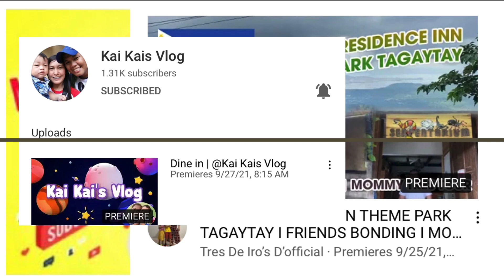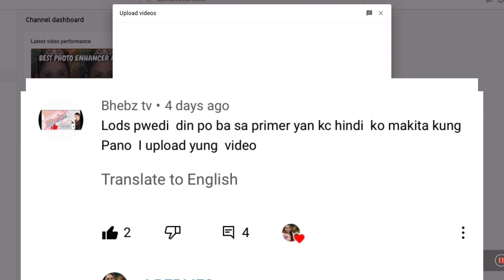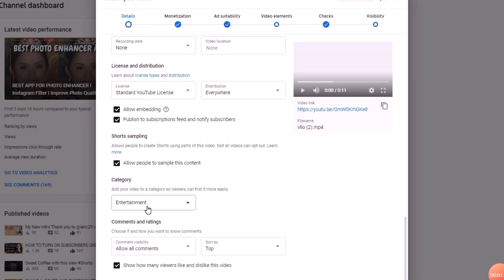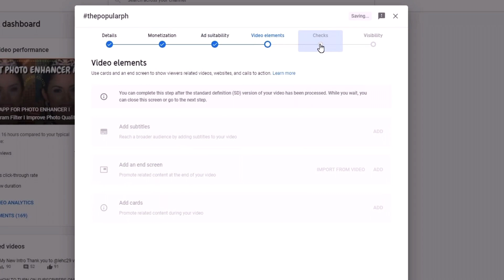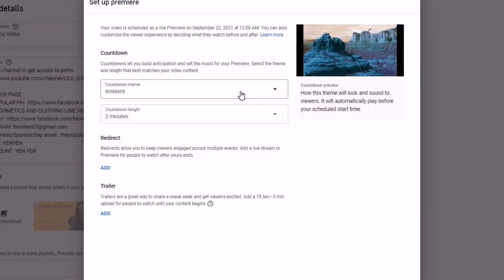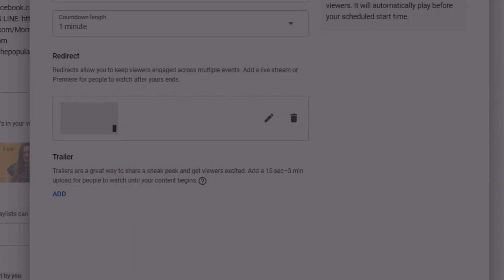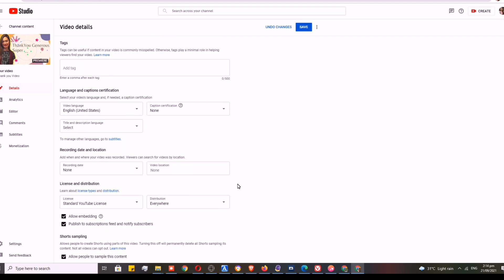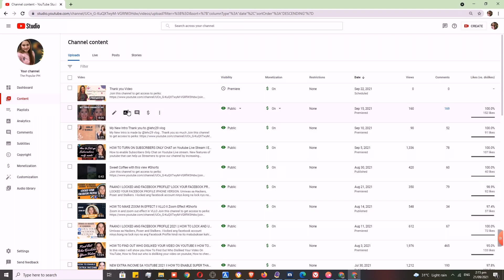How To Enable "SUBSCRIBER ONLY CHAT" ON YOUTUBE LIVE PREMIER I Premier Updates I Countdown Themes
Paano e Set up ang Subscriber Only Chat sa LIVE Chat natin Toturials. Get more Subscribers in setting up Subscriber Only Chat sa Premier
Kindly leave this video and THUMBS UP if it helped and please let me know in the comment section for any suggestion that you would like me to do on my next video. Thank you so much and GOD BLESS YOU

- stay active on my post

Top Background Eraser App iPhone and iPad
background eraser tutorial
PAANO GINAGAMIT ANG BACKGROUND ERASER, TUTORIAL
Background Eraser App